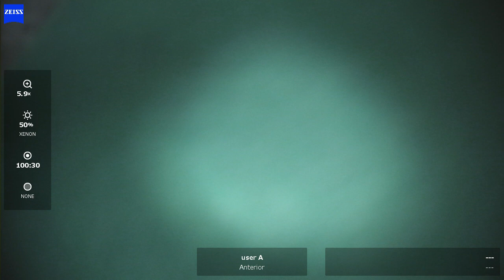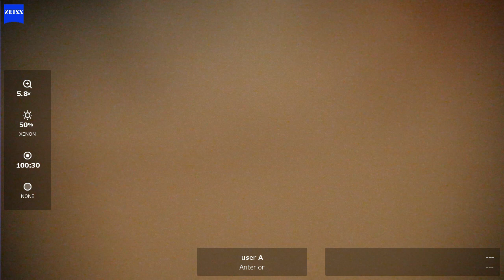OS 2024 01 04 09591 ICL tori